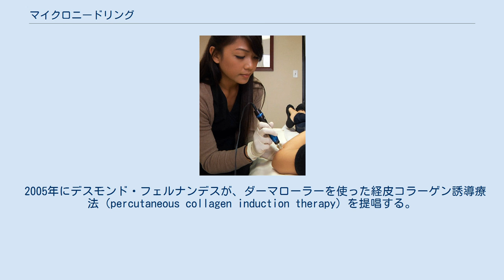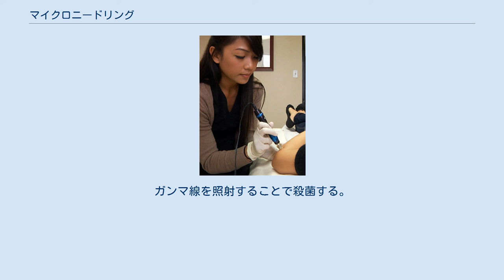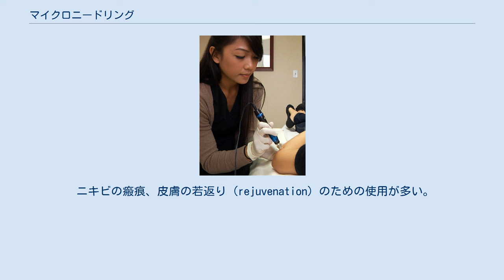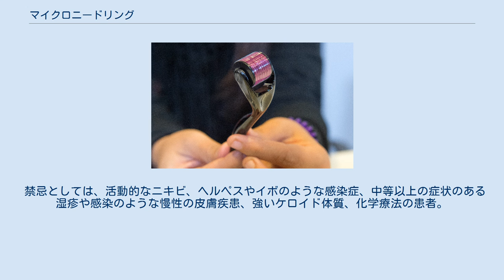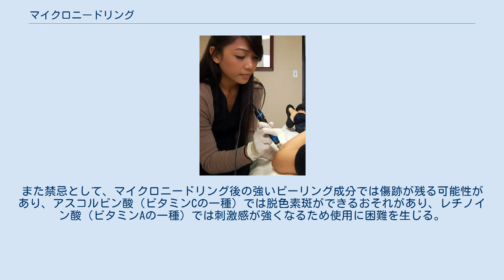マイクロニードリング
スタンプ型の装置を用いたマイクロニードリングの施術風景。
 マイクロニードリング（Microneedling）は経皮マイクロニードリング、皮膚の再生を促すために極小の針で皮膚に創傷（キズ）を作る方法。
主にニキビの瘢痕の治療や、若返りを目的として使用されている。
2005年にデスモンド・フェルナンデスが提唱。
経皮コラーゲン誘導療法。
スキンニードリング。
 人類が皮膚に針を刺すという技術を扱った歴史では、タトゥーによる長い歴史がある。
 2005年にデスモンド・フェルナンデスが、ダーマローラーを使った経皮コラーゲン誘導療法（percutaneous collagen induction therapy）を提唱する。
以前には、1995年にOrentreichとOrentreichが瘢痕のために二―ドリングを使った。
南アフリカ共和国の形成外科医であるフェルナンデスはビタミンA（レチノイド）を使った皮膚の治療に取り組み、この治療を実現するためのクリームを作り1980年代には形成外科医として成功をおさめ、イギリスの雑誌で紹介されることもあった。
彼は当初タトゥーの器具を使いニードリングを試したがリスクがあり施術が難しかったため、器具を考案した。
 1996年にフェルナンデスが国際美容整形学会でローラーを使った経皮ニードリングを紹介し、針の長さ3mmの実験的器具を設計していたが、実際にはとても痛く出血と傷も強かった。
2008年には1mmの長さの針でも同様の治療結果となることを発見し、ダウンタイム（皮膚の赤みなどの時間）が短く、腫れや痛みも少なかった。
 レーザーや皮膚剥離、切除といった侵襲的な手法でも、瘢痕や老化した皮膚組織を傷つけることで皮膚の置き換えを促すが、皮膚のより深い層を傷つけることは、治癒時間の長期化、真皮の繊維化、瘢痕や色素沈着が残ったり、光感受性を増加させるリスクを伴った。
 そこで、表皮のバリア機能を維持しつつ真皮の新生を誘発する方法として非侵襲的な方法が開発されてきたが、フラクショナルレーザーや高出力のパルス光ではまだ火傷や壊死のリスクは残っている。
経皮コラーゲン誘導療法では、不要な損傷を起こさず微小な穴によって傷のない創傷治癒が起こる。
 マイクロニードリングの実施には訓練を要さず、簡単で安価なため大衆の間で人気になっている。
 ダーマローラー ダーマローラーは、長さ0.5-1.5mmの極小の針が約200本ついている。
この使い捨ての針は、シリコンや医療用ステンレスで作られている。
ガンマ線を照射することで殺菌する。
幅の狭いローラーは鼻など小さな部位に使われる。
0.5mmまでは一般的に痛みを感じず、長くなるほど一般に痛みが増すが個人的な皮膚の厚さにもよる。
 手順としては、治療部位の麻酔をしてから、マイクロニードリングで施術し、処置後、生理食塩水を浸したでパッドで湿らせる。
開いた極小の穴はすぐ閉じるため感染は起こらない。
皮膚は2-3日赤くなり、1週間は紫外線防護が推奨される。
 家庭用ローラーは、針の長さ0.15mm以下で、アンチエイジング成分の経皮からの伝達のために使われる。
これは熱湯殺菌され乾燥される。
パソコンのマウス型のものも家庭用で0.2mmで表面積の大きい体用となる。
 ダーマスタンプは、ダーマローラーの小型版で、針の長さは2mmであり傷跡に使う。
水痘瘢痕のような限局性瘢痕に用いられる。
 ダーマペンは、ペン型の電気機器で針の侵入速度や深さを制御できる。
 創傷治癒に従って、成長因子の増殖や血管再生が起こり、硬くなった古い瘢痕は分解される。
ローラーを転がすことで真皮を損傷することなく角質層を刺し、皮膚が再生しようと成長因子や、新しいコラーゲンやエラスチンを形成する。
 1か月ごとに計4回施術した後では、コラーゲンやエラスチンが400%増加した。
中等度のにきび痕では3-4回の治療が必要となる。
 ニキビの瘢痕、皮膚の若返り (rejuvenation) のための使用が多い。
ランダム化比較試験は肥厚性瘢痕およびケロイド、火傷痕、男性型脱毛症で実施されており、レーザーなどと比較したニキビの瘢痕ではそれらと差がなく、（無処置などが比較された？）ほかは有効であった。
マイクロニードリングの効果は、12-24週間時点（3-6か月）で最大化されていたため、それ以下の試験では効果が過小評価されている可能性がある。
フェルナンデスによれば、彼の治療はビタミンAやCを併用するが、白くなった傷跡、盛り上がった火傷跡、皮...